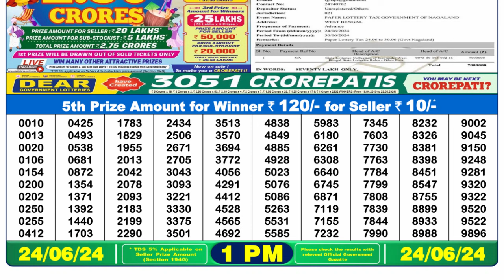🔴 Lottery Sambad Live 01:00pm 24/06/24 Morning Nagaland State Dear Lottery Result Pdf Download